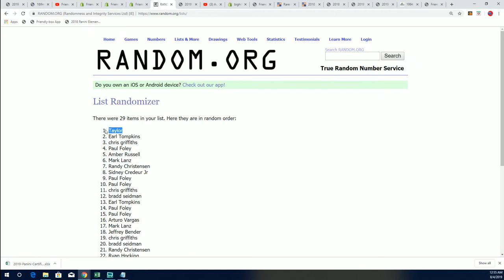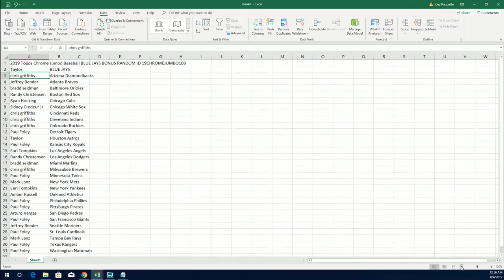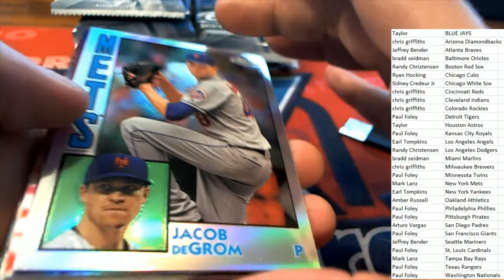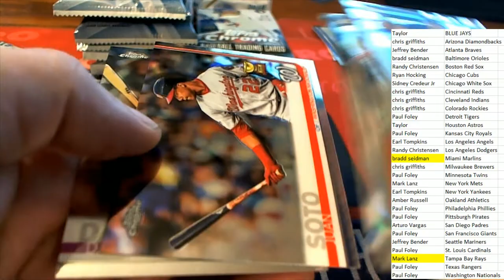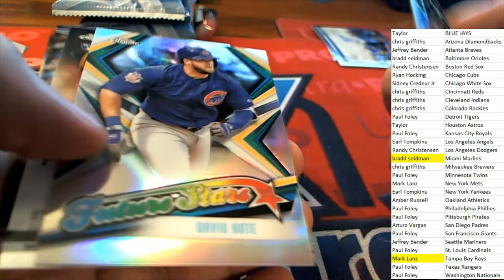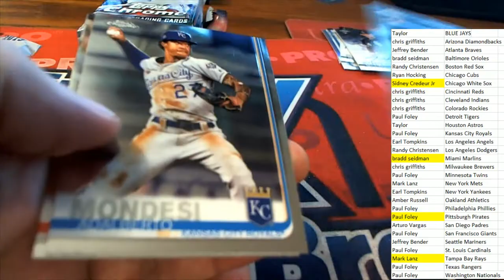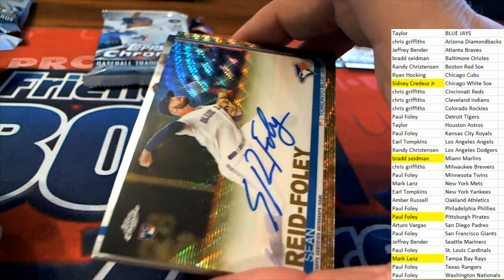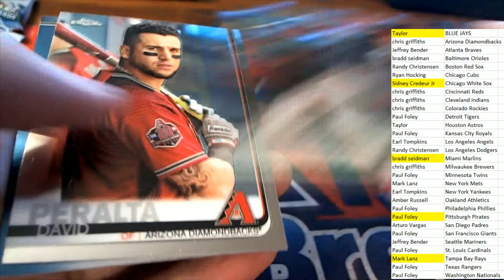2019 Topps Chrome Jumbo Baseball ID 19CHROMEJUMB1O8